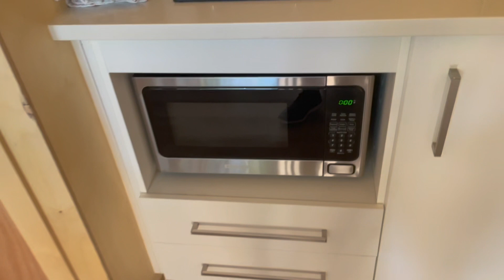Bel Air Mont Tremblant Triple Dome Room Tour - Unveiling Unmatched Luxury and Experiences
Welcome, fellow adventurers, to a virtual exploration of the remarkable triple dome rooms at Bel Air Mont Tremblant. Get ready to immerse yourself in a world of unmatched luxury, surrounded by the awe-inspiring beauty of Mont Tremblant.

Step inside these breathtaking accommodations, where contemporary design meets natural splendor. As you enter, be prepared to be greeted by floor-to-ceiling windows that frame panoramic views of the majestic mountains and serene forest. It's a feast for the eyes that will leave you spellbound.

But let's talk about the ultimate relaxation that awaits you on the balcony. Picture this: your very own private hot tub, where you can soak away your cares while soaking up the stunning vistas. And that's not all—the balcony also features a barbecue grill, perfect for indulging in delicious meals while taking in the fresh mountain air. If you're craving a little more relaxation, step into the sauna on the balcony and let the heat melt away your worries.

Bel Air Mont Tremblant doesn't stop at exceptional accommodations. The resort boasts an array of amenities and experiences that will elevate your stay to new heights. Take a dip in the inviting onsite pool, where you can bask in the sun or enjoy a refreshing swim. And when it comes to dining, prepare your taste buds for a culinary journey at the onsite sushi restaurant. From mouthwatering rolls to exquisite sashimi, every bite is a celebration of flavor and artistry.

Venture beyond your triple dome oasis and discover the wonders of Mont Tremblant. Lace up your hiking boots and explore the scenic trails that meander through the surrounding nature. Unleash your inner adventurer with thrilling outdoor activities like biking or kayaking. And when it's time to unwind, treat yourself to a pampering session at the onsite spa, where skilled therapists will transport you to a state of pure bliss.

Bel Air Mont Tremblant is a destination that embodies luxury, relaxation, and unforgettable experiences. Whether you're seeking a romantic escape, a family getaway, or a rejuvenating retreat, these triple dome rooms offer an unparalleled haven. Let your senses be awakened, your soul be nourished, and your spirit be inspired at Bel Air Mont Tremblant.